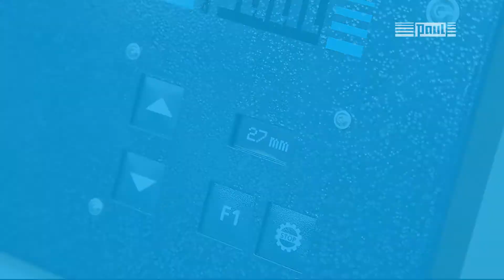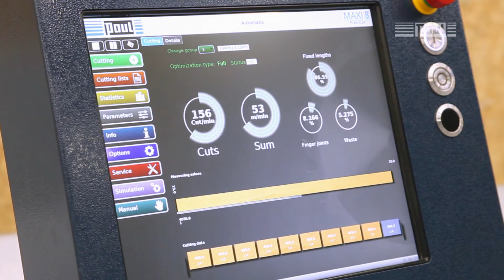the best C11 ever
Our new C11 optimizing cross-cut saw, more precise and intuitive than ever before. We will present you the new C11 next time.

Unsere neue C11, exakter und intuitiver als jemals zuvor. Überzeugen Sie sich selbst! Die neue Optimierungskappsäge stellen wir in Kürze vor. Folgen Sie uns auf Facebook, um dies nicht zu verpassen.